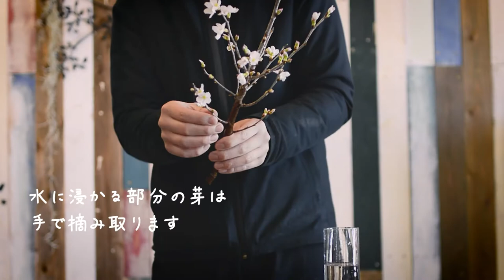【お花DIY】食卓を春の花で彩る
まだまだ雪が降っていますが、そろそろ
新生活に向け動き出す頃でしょか。
春ももう間近です。

新しい春を迎えるということで、是非
身近なところから準備をしてみませんか？

今回は、食卓を飾る素敵なレシピとなっております。
桜はもちろん、お好きな春の花で彩ったテーブルは
きっと素敵な気分にしてくれますよ。
ご飯も楽しく食べられそうです！